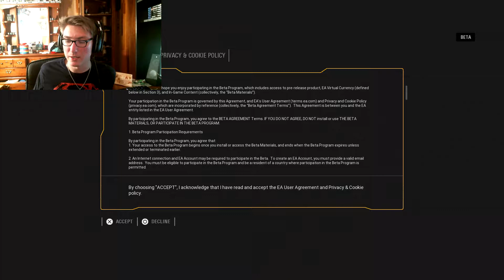SHUBBA PLAYS STAR WARS BATTLEFRONT 2 BETA!!!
I hope the game lives up to the beta
And Comment if you’re new to my channel(:

Just a small YouTuber who’s dream is to one day become something way bigger...

PC Specs
CPU - AMD FX4350 Quad Core
Motherboard - Asus 970 Pro Gaming
RAM - Kingston HyperX Fury
Video Card - EVGA GT730
Power Supply - Apevia Iceberg 680
HDD - Western Digital Blue 1TB
SSD - Kingston Digital 120
BD Drive - LG WH14NS40
Case - Apevia X Trooper